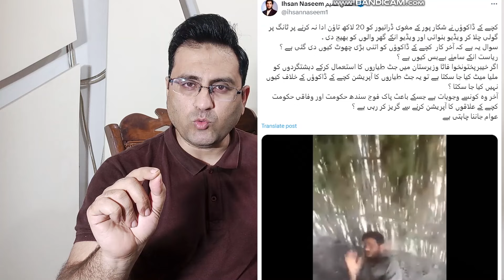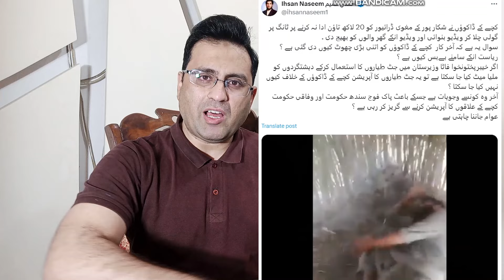Pak Army in Action | ISPR Latest Video | Breaking News | Hassaan Hashmi 2.0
Breaking: Pak Army in Action | ISPR Latest Video | Breaking News

"Hassaan Hashmi 2.0 offers the latest news and insightful discussions on global current affairs and politics. Stay informed and empowered with nuanced perspectives.